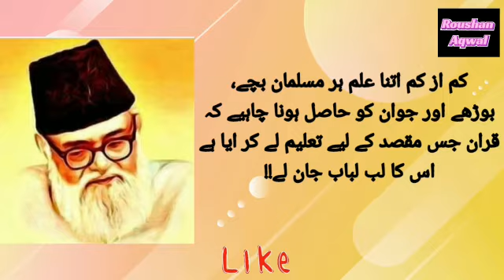ABUL A'LA MAUDUDI AQWAL |ISLAMIC THOUGHTS | ROUSHAN AQWAL... |#-9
Abul A'la Maududi (Urdu: ابو الاعلی مودودی‎, Abul Alā Mawdūdī – alternative spellings of last name Maudoodi, Mawdudi; 25 September 1903 – 22 September 1979) was an Islamic scholar, Islamist ideologue, Muslim philosopher, jurist, historian, journalist, activist and scholar active in British India and later, following the partition, in Pakistan.[1] Described by Wilfred Cantwell Smith as "the most systematic thinker of modern Islam”,[2] his numerous works, which "covered a range of disciplines such as Qur’anic exegesis, hadith, law, philosophy and history",[3] were written in Urdu, but then translated into English, Arabic, Hindi, Bengali, Tamil, Telugu, Kannada, Burmese, Malayalam and many other languages.[4] He sought to revive Islam,[5] and to propagate what he understood to be "true Islam".[6] He believed that Islam was essential for politics and that it was necessary to institute sharia and preserve Islamic culture similar to the reign of Mughal Emperor Aurangzeb and abandon immorality, from what he viewed as the evils of secularism, nationalism and socialism, which he understood to be the influence of Western imperialism.[7]

He was the founder of the Jamaat-e-Islami, the then largest Islamic organisation in Asia.[8][9][10] At the time of the Indian independence movement, Maududi and the Jamaat-e-Islami actively worked to oppose the partition of India.[11][12][13] After it occurred, Maududi and his followers shifted their focus to politicizing Islam and generating support for making Pakistan an Islamic state.[14] They are thought to have helped inspire General Muhammad Zia-ul-Haq to introduce "Sharization" to Pakistan,[15] and to have been greatly strengthened by him after tens of thousands of members and sympathizers were given jobs in the judiciary and civil service during his administration.[16] He was the first recipient of the Saudi Arabian King Faisal International Award for his service to Islam in 1979.[17] Maududi was part of establishing and running of Islamic University of Madinah, Saudi Arabia.[18]

He was the second person in history whose absentee funeral was observed in the Kaaba, after King Ashama ibn-Abjar.[4][9]